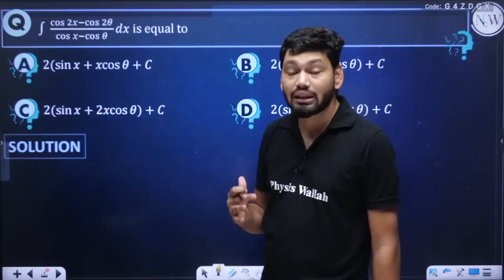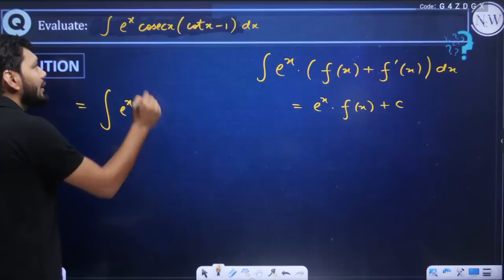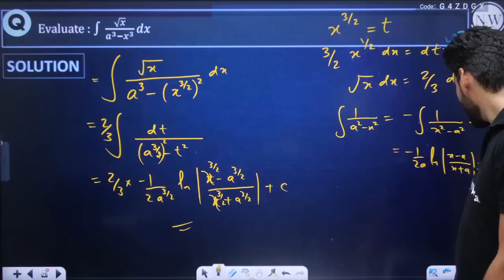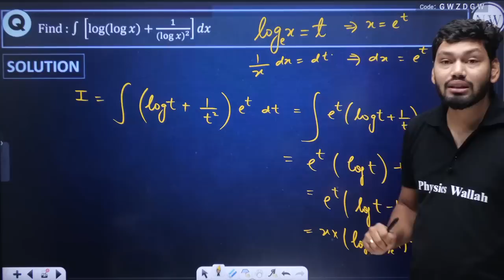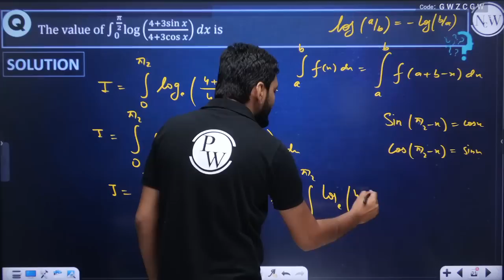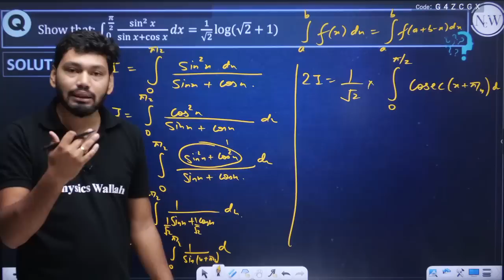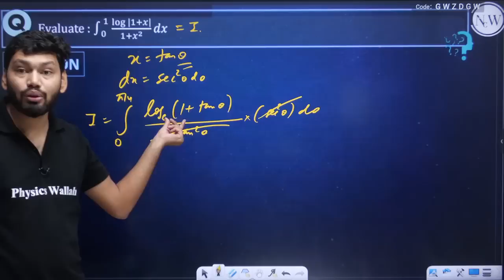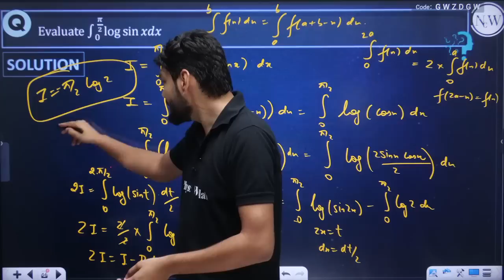INTEGRALS : Most Important Questions in 1 Shot | Class 12th Term 2 🔥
NCERT Wallah - VIJETA BATCH 2022

📝 For complete notes of Lectures, visit VIJETA Batch in the Batch Section of PhysicsWallah App/Website.

In this lecture of Vijeta batch, We are going to solve the most important questions of the chapter- Integrals.

Topics covered in this lecture are:
•Important questions with concept explanation based on the chapter- Integrals

There are many other similar lectures in upcoming videos for class 12.